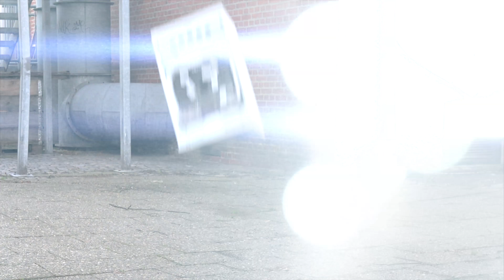Bake a cake musicvideo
The second release of Bean and Bacon.
Single out in online stores soon. We promise that no cakes has suffered significally damage during the recording of the video Bake a cake.